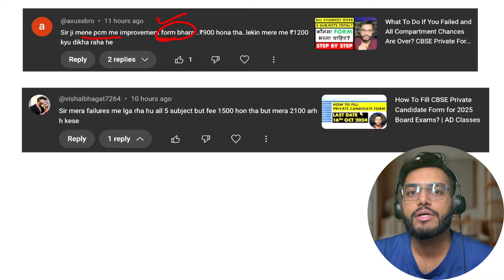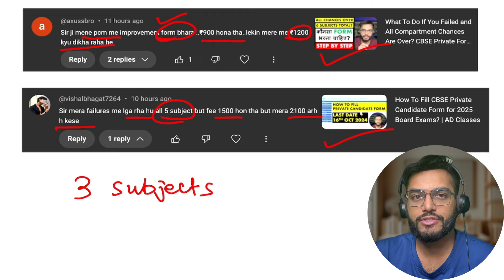What is the Fees for Compartment Improvement Exam? All Doubts Cleared | AD Classes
AD Classes Akash Dash: What is the Fees for Compartment Improvement Exam? All Doubts Cleared | AD Classes